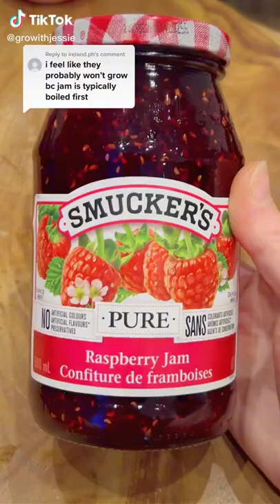How to Grow plans At Home Very Easy 2022 24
hope you guy like .

how to grow plane,
how fast do london plane trees grow,
how fast does a london plane tree grow,
gardening,
botanic,
compost,
seeds,
planters,
garden roses,
raised garden bed,
plant pots,
tiller,
garden center near me,
zen garden,
monty don,
bamboo garden,
water fountain,
stihl gta 26,
garden center,
perennial flowers,
garden design,
garden edging,
garden ornaments,
potting soil,
vertical garden,
garden gnome,
ornamental plants,
flower pots,
fairy garden
perennial plants,
planter boxes,
hydroponic,
mini greenhouse,
lawn edging,
tomato plant,
secateurs,
wooden gazebo,
roof garden,
flower garden,
perennials,
greenhouse near me,
garden trellis,
outdoor plants,
you garden,
water plants,
bamboo fencing,
indoor plant pots
annual flowers,
cucumber plant,
solar water feature,
herb garden,
butterfly garden,
terrace garden,
lowes garden center,
hanging planters,
garden soil,
vegetable seeds,
heirloom seeds,
plants for sale,
landscape edging,
nemesia,
garden hoe,
garden plants,
bamboo screening,
garden decor,
flower seeds,
potting bench,
garden pots,
garden gates,
garden statues,
garden fencing,
indoor garden,
wooden planters,
garden stones,
winter flowers,
garden screening,
garden water features,
garden planters,
lawn roller,
wall planters,
raised beds,
plant food,
kitchen garden,
cold frame,
solar water fountain,
rose plant,
home and garden,
hydroponic garden,
self watering planters,
home depot garden center,
home garden,
solar powered water feature,
potting mix,
large plant pots,
butterfly plant,
tower garden,
urban garden,
bedding plants,
indoor herb garden,
balcony garden,
garden mirrors,
garden rescue,